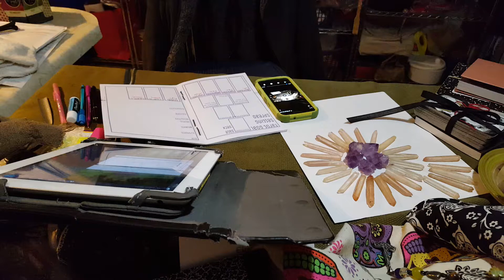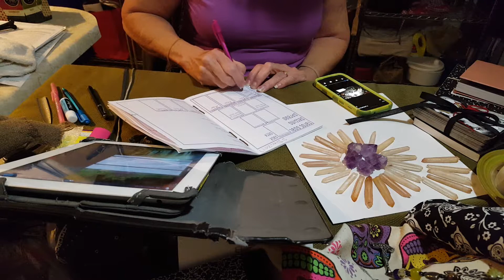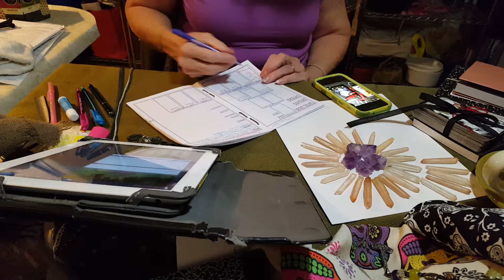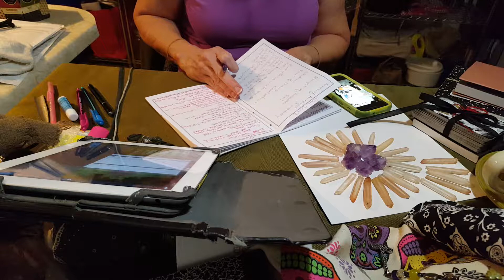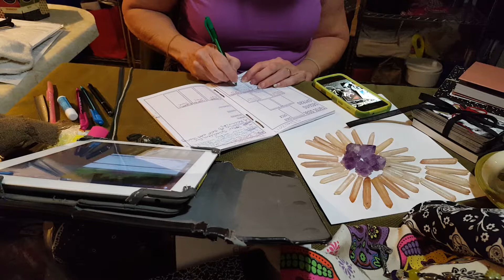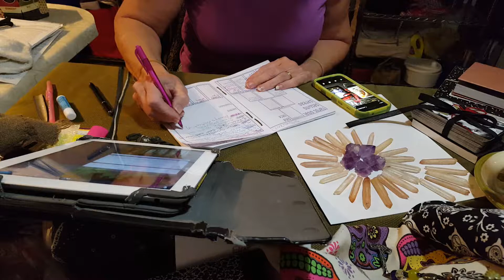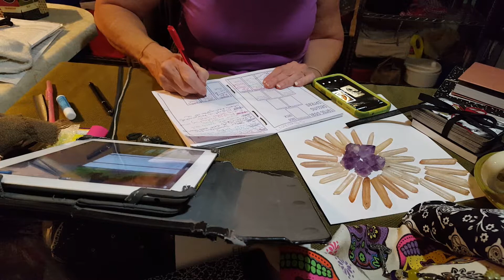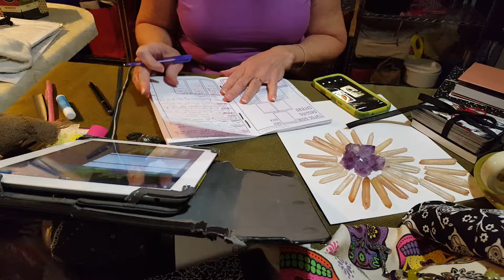Journaling catch up from 5Dec2017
I hope this isn't too quiet. I've only got a whispery voice right now.